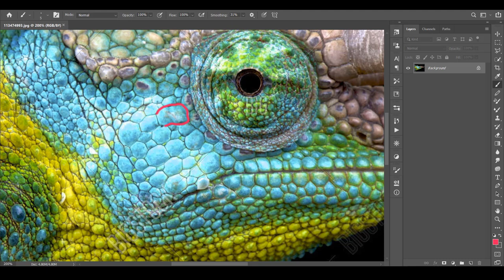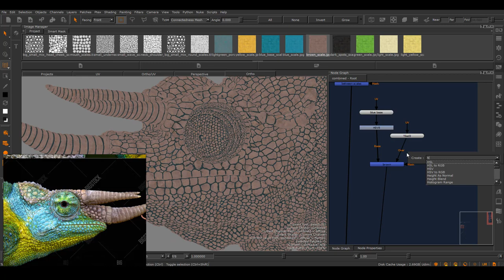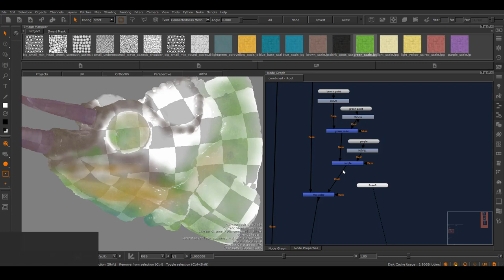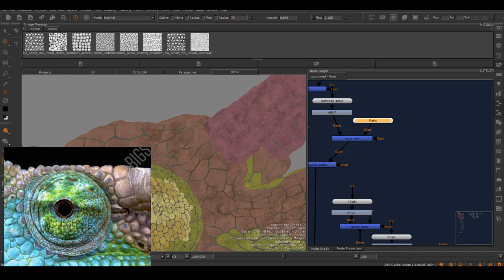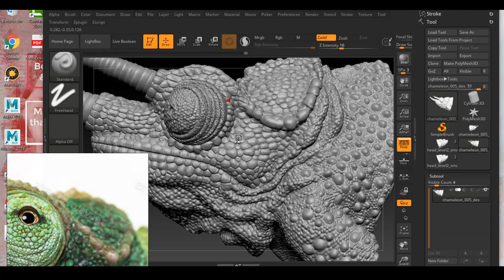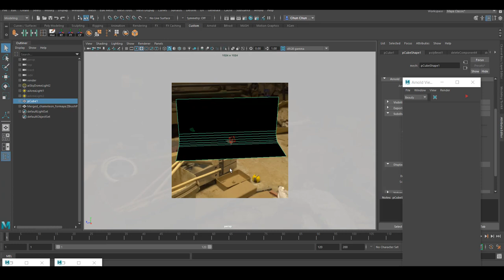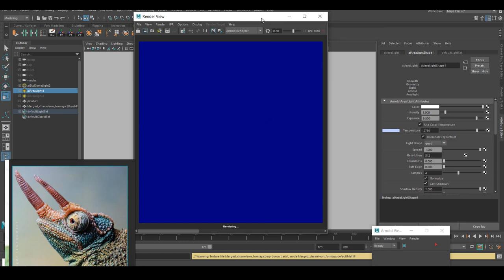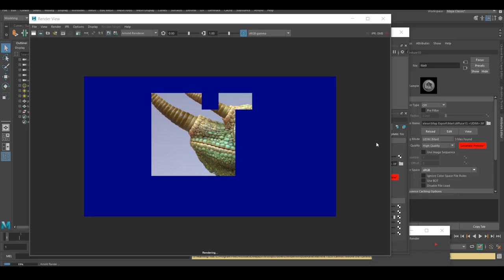Texturing An Organic Asset From Start To Finish: Part 2 Mari Texturing Full Process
Hey guys! Here is the part 2 of my organic asset texturing process from start to finish!

In this video you will see the Mari texturing full process for this chameleon and a little rendering as well.

The organic texturing workflow always seems to be  such a mystery to people and I can assure you, it is not! There is not that much difference between creating a beautiful piece of organic work vs hard surface. The core of creating high quality work always stays the same, you need good art fundamental and attention to details.

If you need individual help, you can join my Facebook group. I also have coaching call service where we can chat one on one to help you with your career or current projects!

**PURCHASE MY SUBSTANCE PAINTER REAL TIME CHARACTER TEXTURING COURSE**